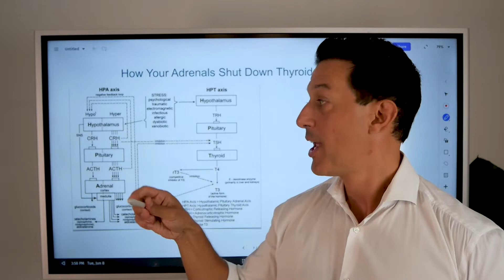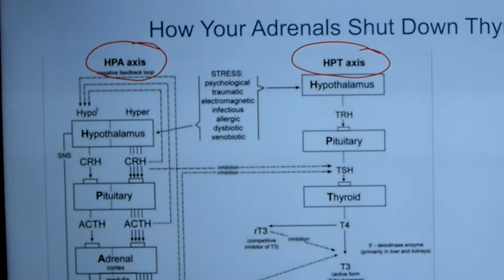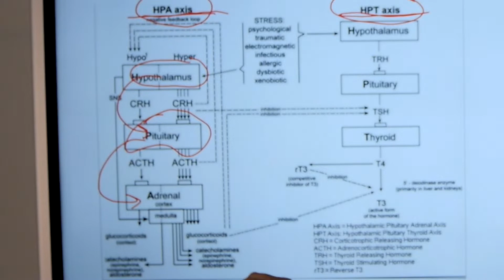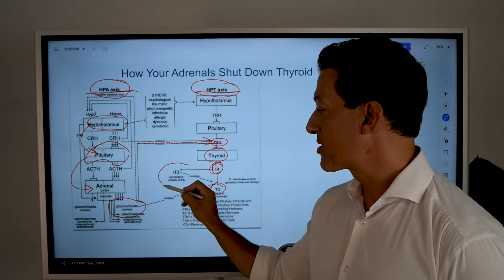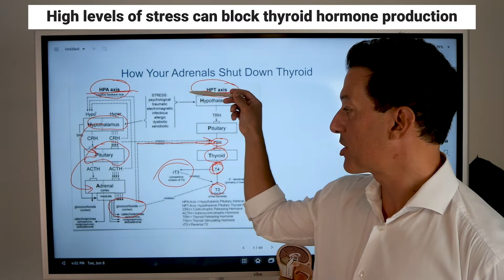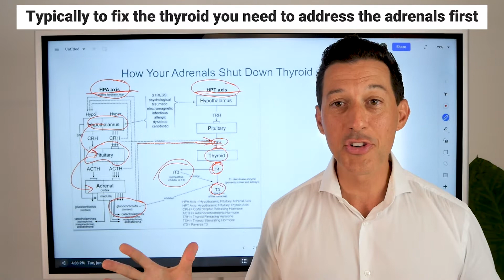How STRESS Shuts Down Your THYROID | Dr. Stephen Cabral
Conventional medicine tells us that TSH levels are okay all the way up to 5, but in Functional Medicine, we know that optimal levels of TSH are between .5 and 2

Low thyroid can look like:
☑️  Weight gain
☑️  Difficulty losing weight
☑️  Brain fog
☑️  Lower mood
☑️  Lower libido
☑️  Thinning hair
☑️  Cold hands & feet

When it comes to rebalancing your thyroid, stress has to be one of the main areas you're looking at because it has such a huge impact on your thyroid hormones.

In the video above I'll show you exactly how chronic stress can ultimately shut down your thyroid and lead to a sluggish metabolism.